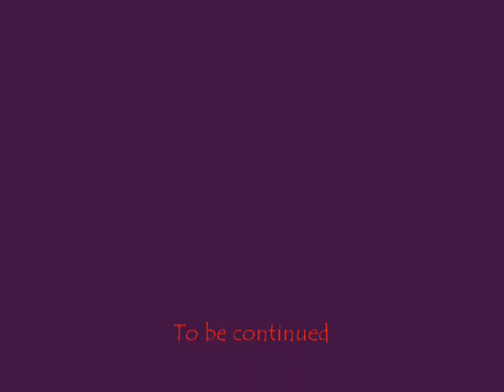avm6 commentary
1st commentary